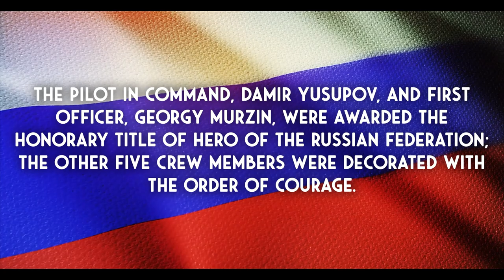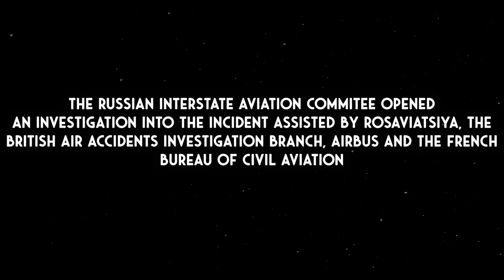Plane Crashes In A Corn-Field | Ural Airlines Flight178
Ural Airlines Flight 178 was an Ural Airlines scheduled passenger flight from Moscow–Zhukovsky to Simferopol, Crimea. On 15 August 2019, the Airbus A321 operating the flight carried 226 passengers and seven crew. The flight suffered a bird strike after taking off from Zhukovsky and crash landed in a cornfield, 5 kilometres (3.1 mi; 2.7 nmi) past the airport. All on board survived; 74 people sustained injuries, but none were severe.